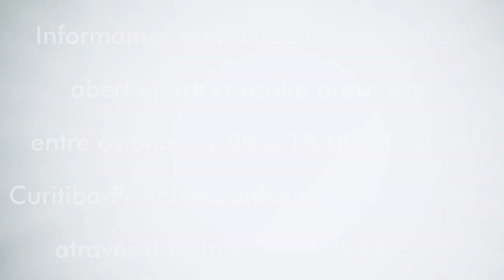Cuidado com falsos "funcionários ou ajudantes" do Johny!!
Valores:
  -Consultas Online: R$ 200,00
  - Consultas Presenciais: R$ 100,00

Babalawo de culto africano

Rituais em alta magia

10 anos de experiência, atendo em mais de 35 países, filiado ao SOI (SUPERIOR ORGAO INTERNACIONAL DE UMBANDA E CULTOS AFROS)
ATENDO DE SEGUNDA A SEXTA DAS 10 DA MANHA AS 20 HORAS DA NOITE

ENDEREÇO: RUA PANAMA – 187 – BAIRRO REUNIDAS
CAÇADOR – SANTA CATARINA
ATENDIMENTOS EM PORTUGUÊS, INGLÊS OU ESPANHOL